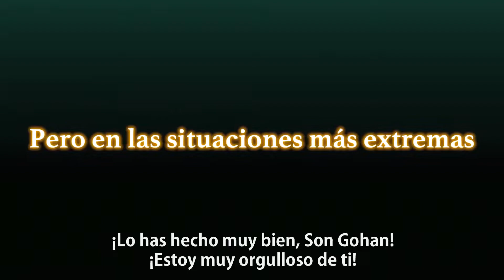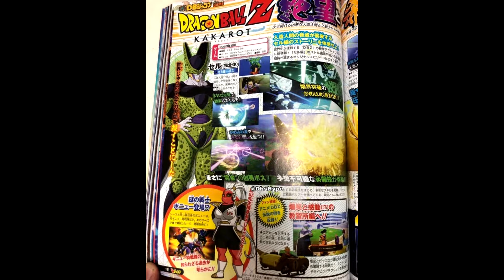Dragon Ball Z: Kakarot - INCREÍBLE TRAILER Gamescom 2019 | ALGUNOS DETALLES CONFIRMADOS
Toda la información de Dragon Ball Z Kakarot presentado en la Gamescom 2019.